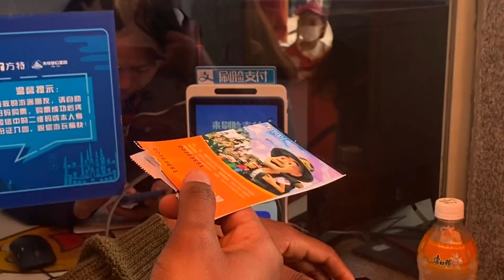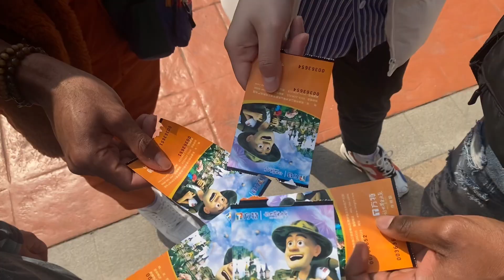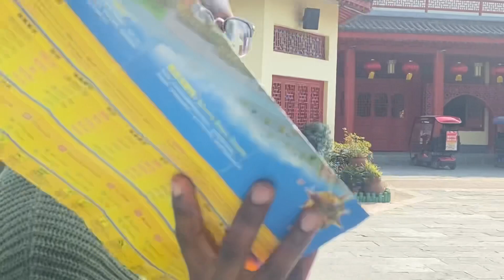Chinese Theme Park |Fangte Wuhu | China Travels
I'm Neci , just a medical student in China exploring and making the most of my experiences here. With that I hope you join my little community. Where medicine collides with Life.I look forward to growing with each and everyone of you. Lots of Love,  NECI~